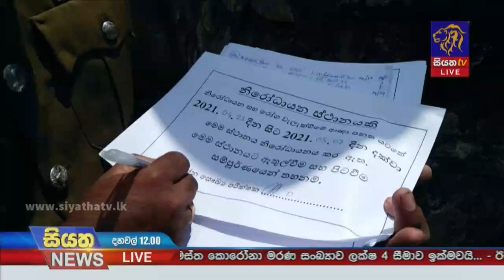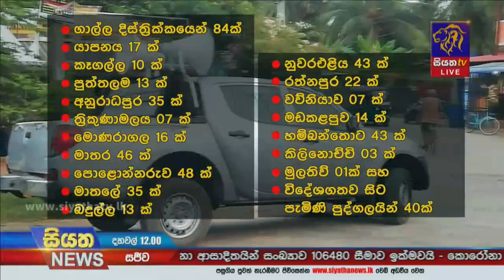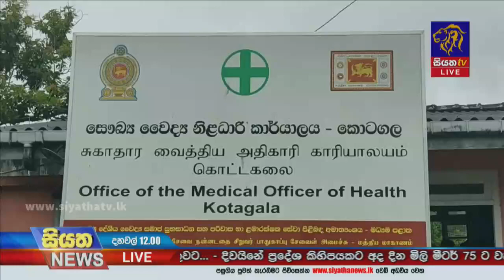දෛනික කොවිඩ් රෝගීන් 1500 ඉක්මවයි | Siyatha News